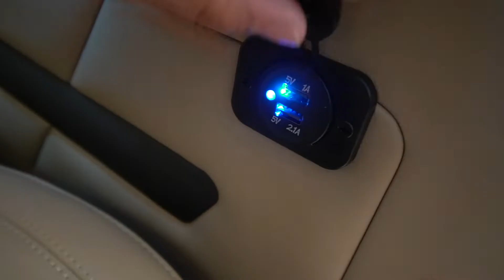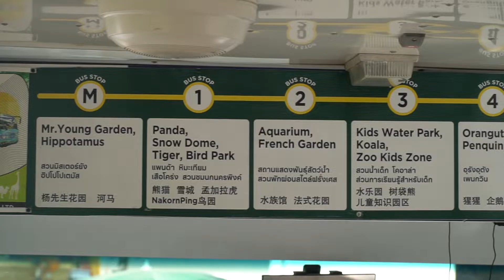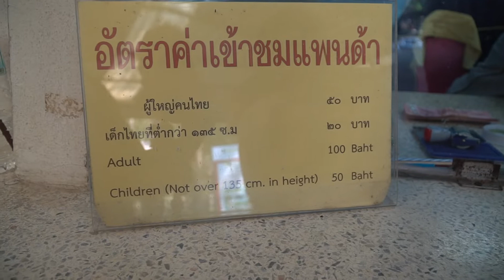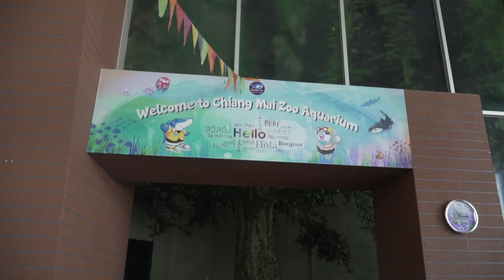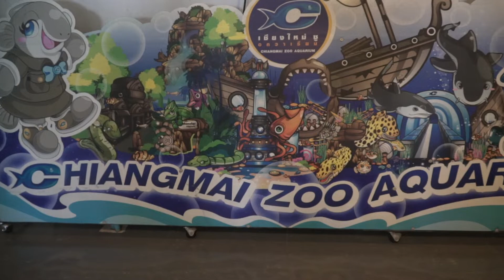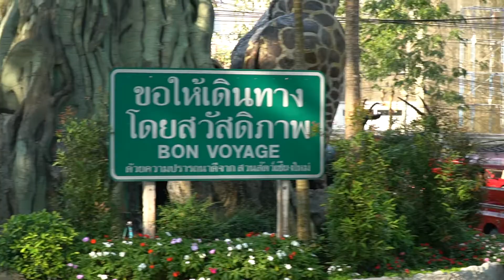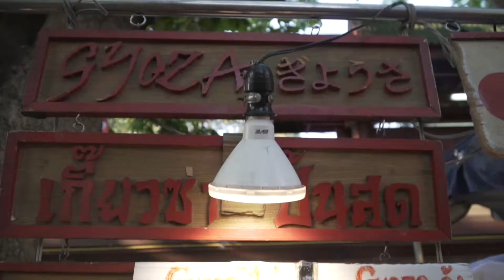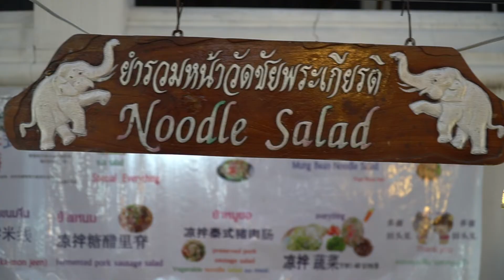Chiang Mai Daytrip with kids: Zoo, Aquarium & Sunday Market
The Arce's are going to Chiang Mai Thailand.  We are plan to go to markets, temples, the zoo and an elephant sanctuary.  Eat thai food and chill out at our airbnb.

This is our 2nd day in Chiang Mai: Zoo, Aquarium & Sunday Market

Wide Angle Lens

Go Pro